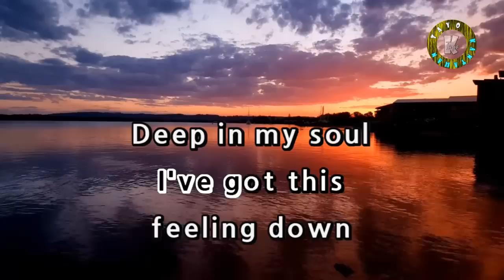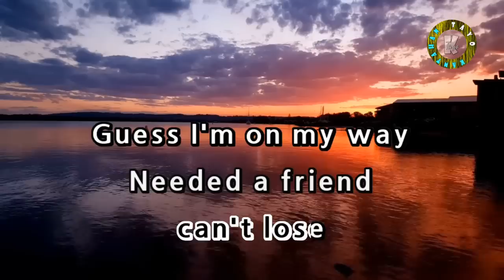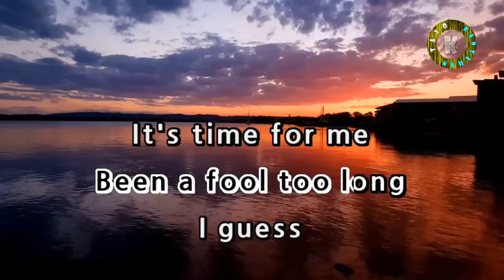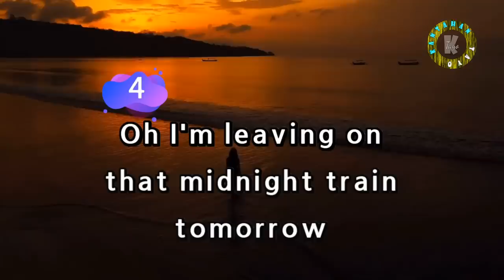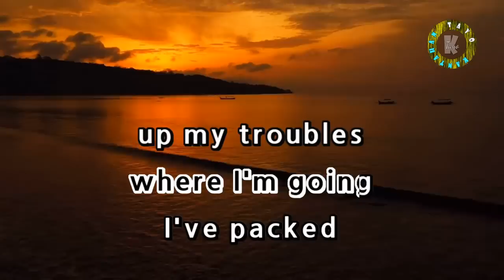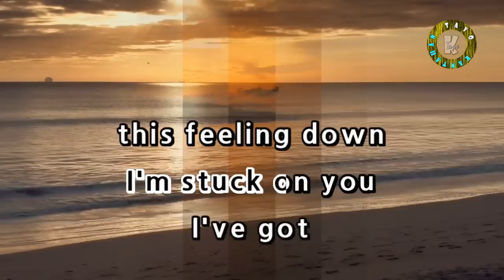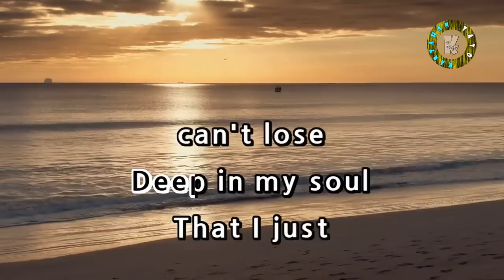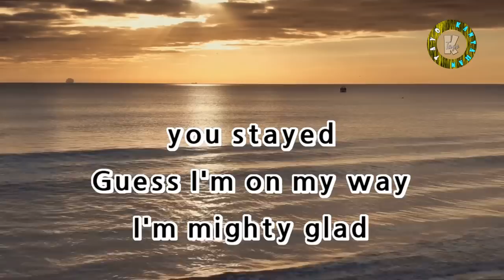Stuck On You By Lionel Richie (KARAOKE)